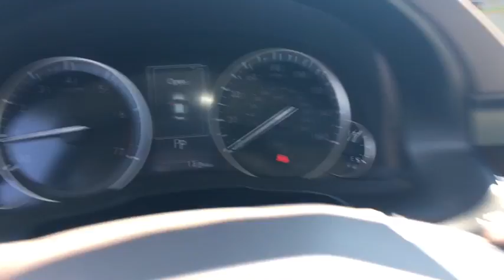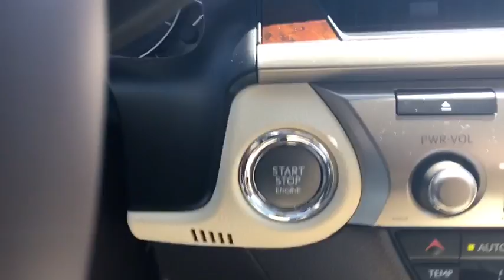2017 Lexus ES Naperville, Aurora, Joliet, Downers Grove, Bolingbrook, IL 171041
2017 Lexus ES
2017 Lexus ES ES 350 - Stock#: 171041 - VIN#: 58ABK1GG7HU066971

2017 Lexus ES 350 Parchmnt/Birds Eye Emb. 30/21 Highway/City MPGAwards:* 2017 IIHS Top Safety Pick+